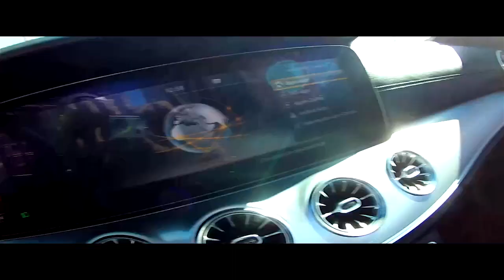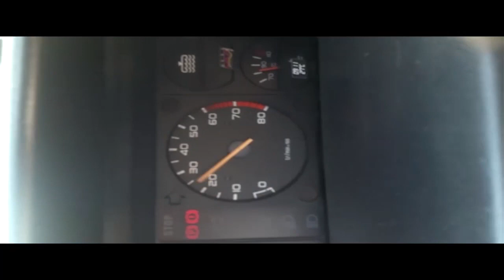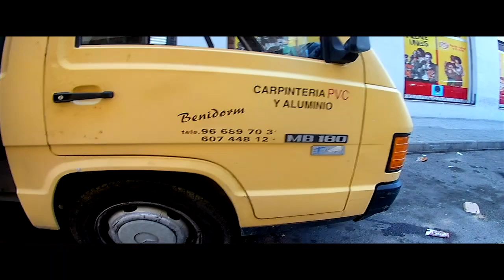GAS MONKEY GIPSY episodio - 03 MERCEDES AMG CABRIOLET 89.000 E. + PORSCHE CAYENNE 3000 V6